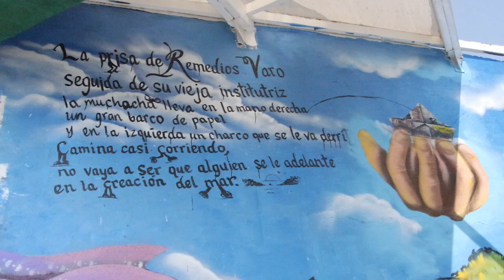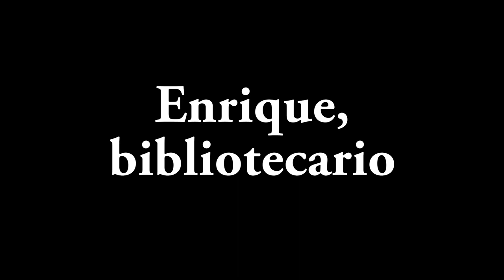90 años de Enrique González Rojo Arthur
Enrique González Rojo Arthur es un referente intelectual de México. Su legado abarca múltiples facetas, como filósofo, activista y escritor; sin embargo en esta entrevista, realizada en mayo de 2018, lo abordamos desde su lugar fundamental como maestro de varias generaciones. Lúcido y generoso, el mensaje que da nuestro poeta a los jóvenes mexicanos es contundente: organizarse y estudiar.

En el contexto de que la Biblioteca Pública que lleva su nombre, en el municipio de Ecatepec de Morelos, Estado de México, también cumplió una década de inaugurada y ante el abandono de sucesivos gobiernos, la comunidad artística y cultural decidió organizar un festejo a manera de homenaje, también en mayo de 2018, en este recinto, donde se proyectó esta entrevista.

¡Felicidades, Enrique González Rojo Arthur!